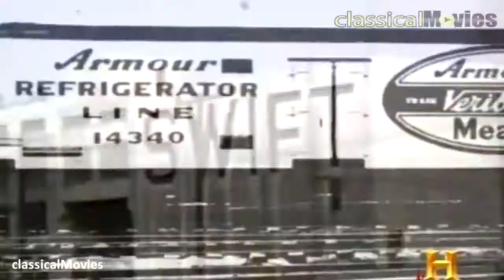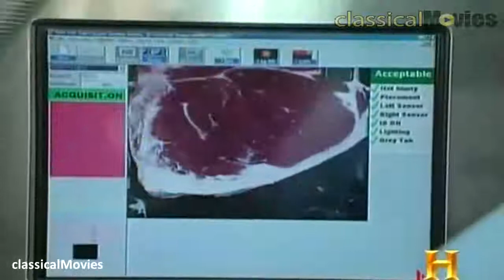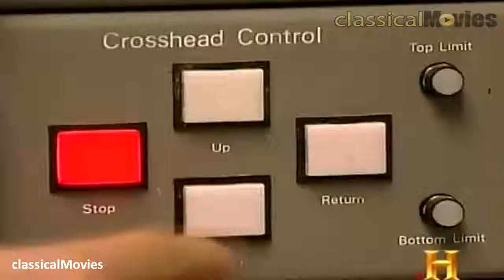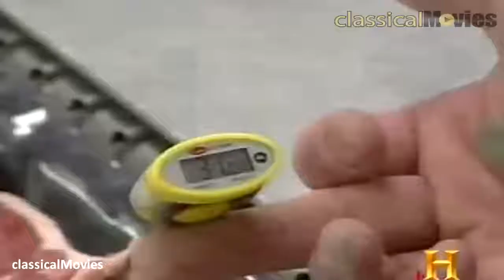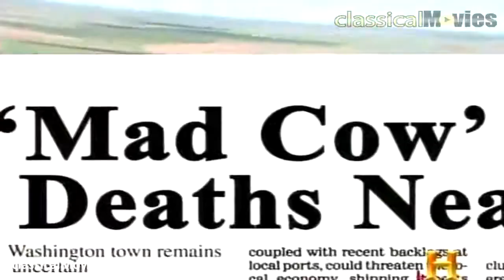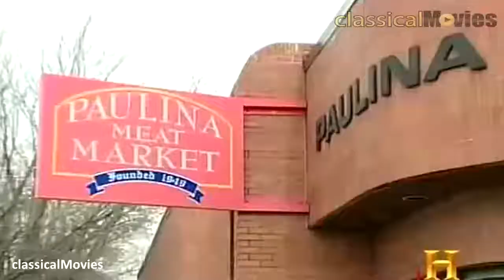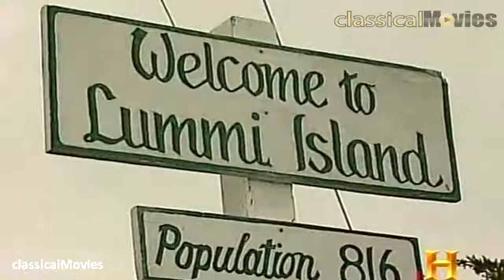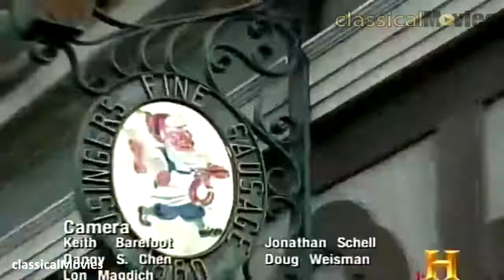Butcher: Skilled Meat Locker - Classical Movies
A butcher is a person who may slaughter animals, dress their flesh, sell their meat, or participate within any combination of these three tasks. They may prepare standard cuts of meat and poultry for sale in retail or wholesale food establishments. A butcher may be employed by supermarkets, grocery stores, butcher shops and fish markets, slaughter houses, or may be self-employed.